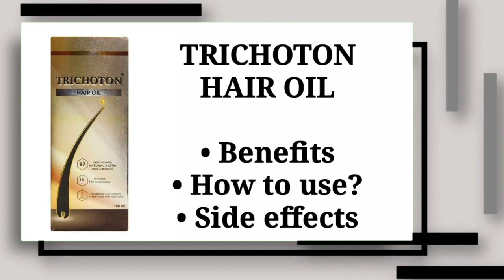Trichoton Hair Oil Review | Trichoton Hair Fall Control Oil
Oil Best For Hair fall-

My Gears
Mics-

hair growth

trichoton syrup

trichup hair fall control oil

trichoton hair oil

trichoton hair oil review

trichoton hair fall control oil

trichoton hair oil

trichup hair oil

trichup hair ail review

best hair oil for hair fall control

hair oil

oil hair

best hair oil for hair fall

hair care oil

hair fall control oil